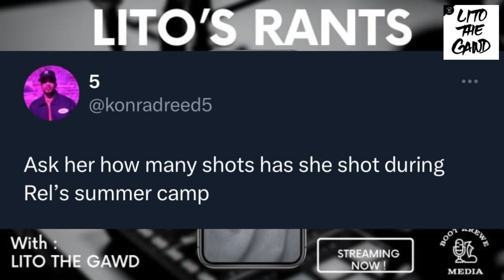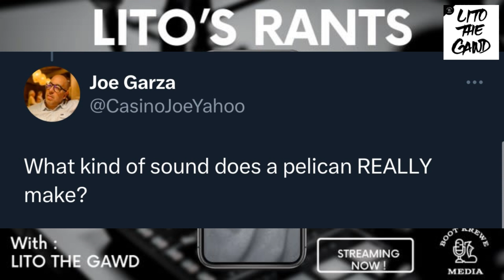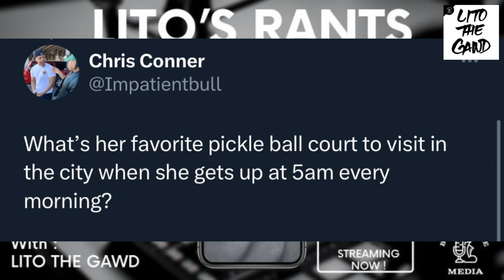Lito Interviews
Lito interviews Rel Myers. They get together to discuss Rel being a media darling.  We talk Rel’s ascent into media. Lito plays his version of name that Pel. Pelican season record predictions and more.